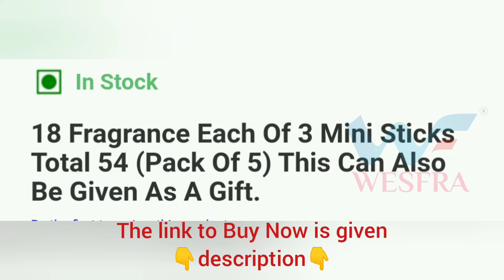18 வகை வாசனை தூபக்குச்சிகள் / 18 Fragrance Mini Incense Sticks Total 54 (Pack Of 5)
This incense is made with ingredients as per the guidelines of the International Fragrance Association, Geneva, Switzerland.
Total in one box: six mini-ssticks each of 18 fragrances. 54 10-minute sticks in total.Burn in a well-ventilated room.
18 Fragrance : OPIUM, MUSK, ROSE, MYRRH, VANILLA, JASMINY, MAGNOLIA, PATCHOULI, RAINDROPS, FRANGIPANI, MIRA AMBER, YLANG YLANG, LEMONGRASS, FRANKINCENSE, SANDAL WOOD, ORNGE BLOSSOM, FRENCH LAVENDER, ORIENTAL BOUQUET
There are no toxic substances, and everything is natural and organic.
FISU (the Foundation for International Spiritual Unfoldment) recommends Auroshikha as one of the best and purest incenses on the market today. What’s more is that there is a limited amount of smoke, so constant use will not blacken the walls of your house, center, or office.
Material: natural herbs, spices, roots, barks of trees, leaves, flowers,aromatic resins.
Auroshikha 18 Fragrance each of 3 Mini Sticks Total 54- then minute Sticks Incense Sticks Gift Pack (Pack of 5 ×270 sticks)